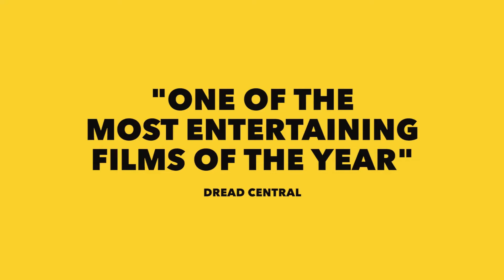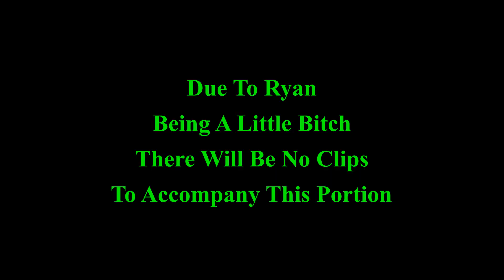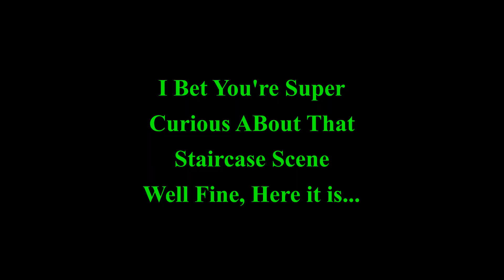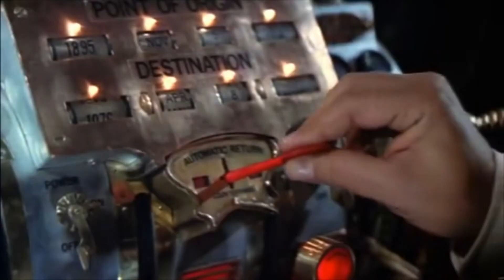The Amityville Retrospective: Amityville 3-D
Ryan and Nicole get together to talk about the incredible Amityville 3-D. Indoor weather events, basement wells, and lots of animated flies. This movie has everything...as well as a baby pumpkinhead. No need for the 3-D glasses for this episode. Just a strong will to get through this movie.